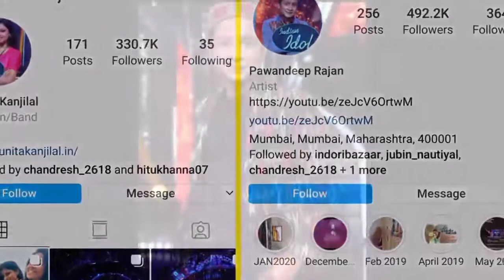Pawandeep VS Arunita Kanjilal | Indian idiol Pawandeep Vs Arunita | Who is your favourite ?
Pawandeep VS Arunita Kanjilal | Indian
Idiol Pawandeep Vs Arunita | Who is
your favourite ?